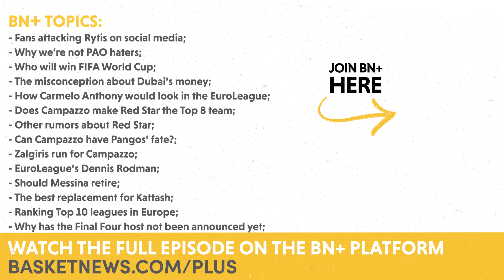Reply To PAO Fans, Red Star Rumors & Carmelo In Europe | URBONUS Q&A Clip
BasketNews’ Donatas Urbonas, Rytis Vysniauskas and Augustas Suliauskas sit down in the URBONUS Q&A session to answer fans’ questions.

The entire episode is available only for BN+ community members. Watch the whole episode by joining BN+

BN+ Topics:
- Fans attacking Rytis on social media;
- Why we’re not PAO haters;
- Who will win FIFA World Cup;
- The misconception about Dubai’s money;
- How Carmelo Anthony would look in the EuroLeague;
- Does Campazzo make Red Star the Top 8 team;
- Other rumors about Red Star;
- Can Campazzo have Pangos’ fate?;
- Zalgiris run for Campazzo;
- EuroLeague’s Dennis Rodman;
- Should Messina retire;
- The best replacement for Kattash;
- Ranking Top 10 leagues in Europe;
- Why has the Final Four host not been announced yet;
- Three main characteristics of signings;
- Top 6 EuroLeague playoff locks;
- Canaan’s future & Olympiacos in the Top 4;
- A much-needed change for Bayern;
- Which is better: BCL or EuroCup?;
- Which is better: the new or old EuroLeague format?;
- Is Olympiacos the best team in the world?.